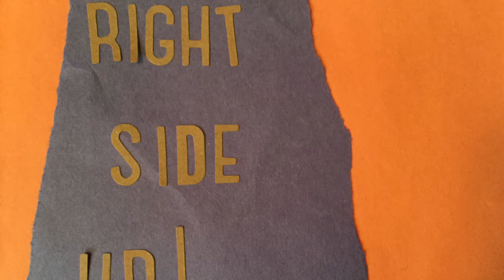Right Side Up!